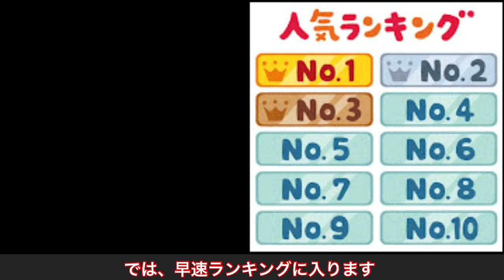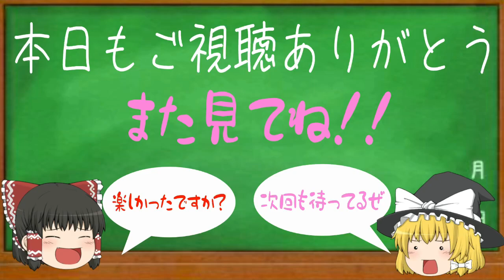【はじめの一歩】実は天才！青木の隠された才能BEST3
はじめの一歩の中で、お笑い担当を任されている青木　勝。
ですが、意外と人気キャラで、才能豊かなキャラクターの一人でもあります。
今回は、そんな才能をピックアップしランキング化したという、完全なる青木回を作成しました！

青木が好き！という方や、青木にこれからも頑張って欲しい！と言う方は、

この動画の他に、はじめの一歩に関する動画を投稿してますので、一歩好きの方は、チャンネルへお越しください。
チャンネルリストにまとめてますので、そちらからご覧ください。

さあ、早速スタートして行きます！